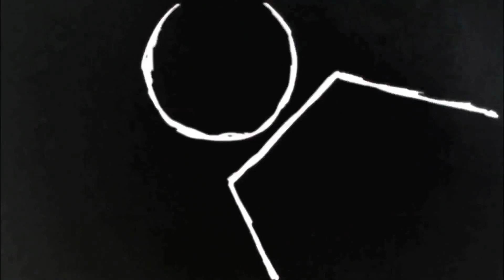MAKING OF - PIRANHO